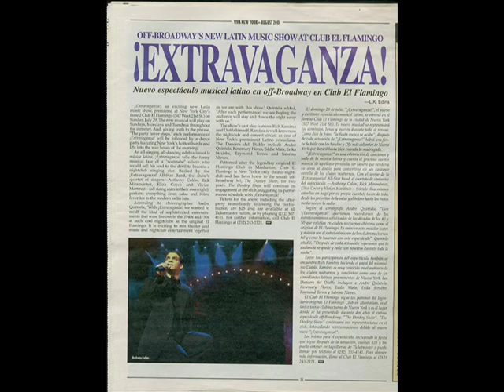Extravaganza Mambo Andre Quintela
or Broadwaygrams.com.